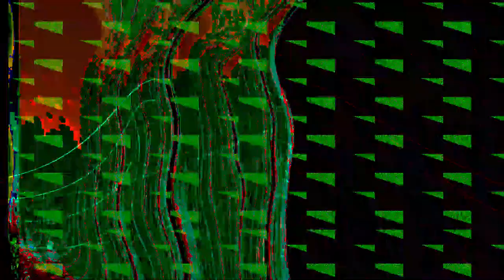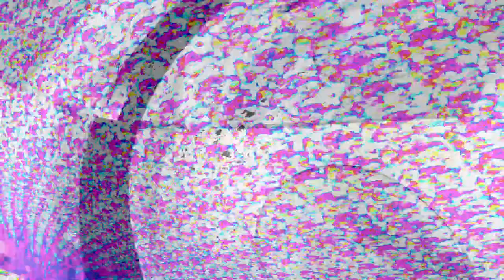[EPILEPSY WARNING] Movie 24 02 14 02h46m04s